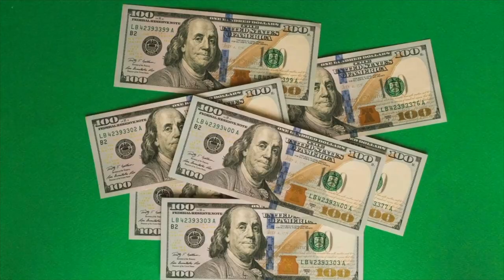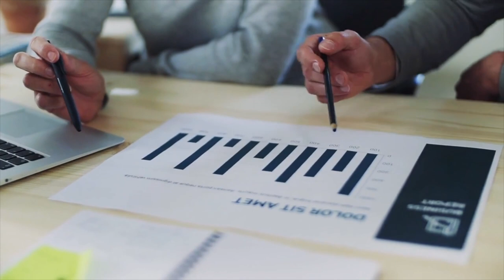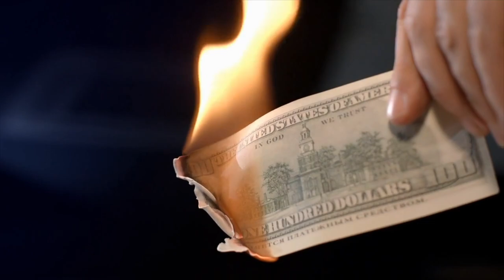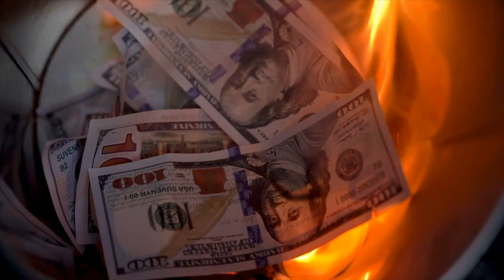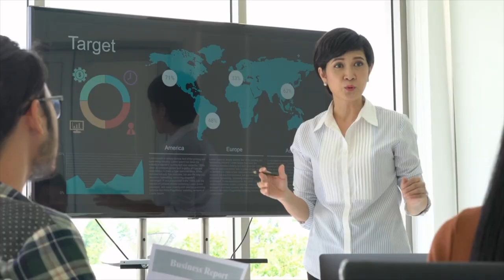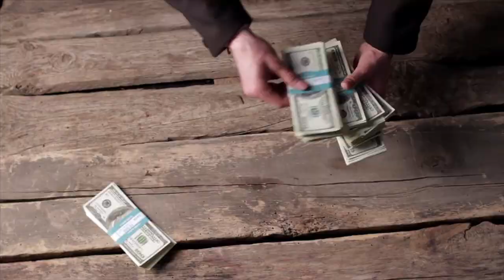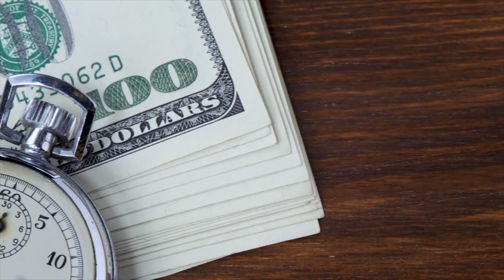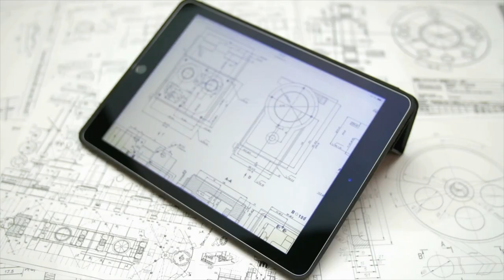Comment Moins Dépenser D'Argent INUTILEMENT (Sans Se Priver)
Comment éviter de dépenser son argent inutilement ? Comment bien gérer son argent pour s’enrichir ? I 🎬✅Découvrez la réponse de Zico Kiaxx et accédez à une heure de formation en ligne offerte : "Clients Haut De Gamme" 👉🏾 ***Déroulez la page pour découvrir votre cadeau de bienvenue;-)

Dans cette vidéo, vous découvrirez comment moins dépenser d'argent INUTILEMENT (Sans Se Priver)